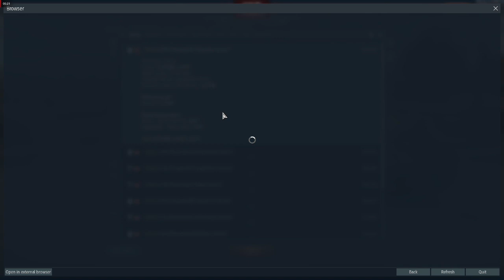bacon_flaps proof of report 1 19 2022